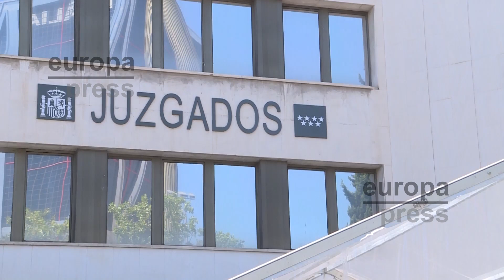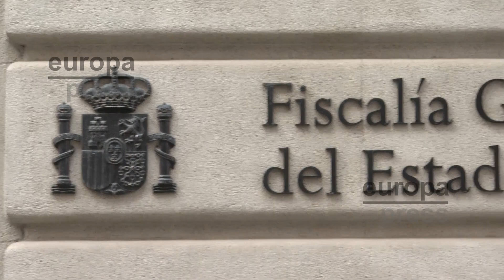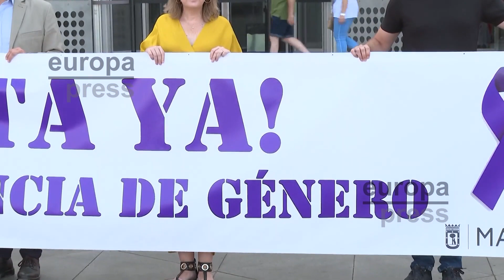El CGPJ analiza los intentos de homicidios machistas como pide la Fiscalía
En España se instruyen unos 10.000 asuntos al año de mujeres con lesiones graves por violencia machista, según ha revelado la presidenta del Observatorio contra la Violencia Doméstica y de Género del Consejo General del Poder Judicial, Ángeles Carmona,  con motivo del Día Internacional de la Eliminación de la Violencia contra las Mujeres, que se celebra el 25 de noviembre.